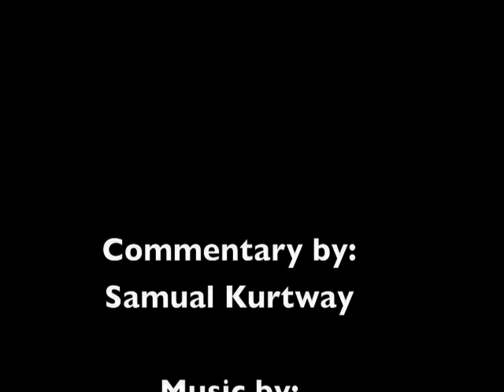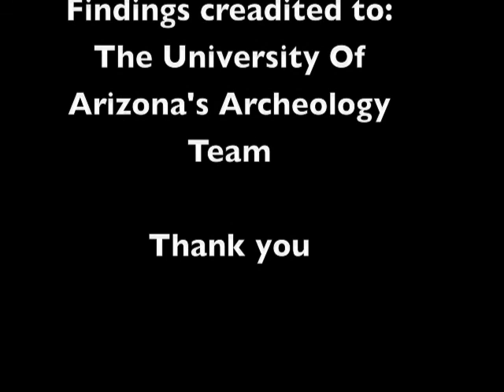The Acrcheological Findings In Ethiopia